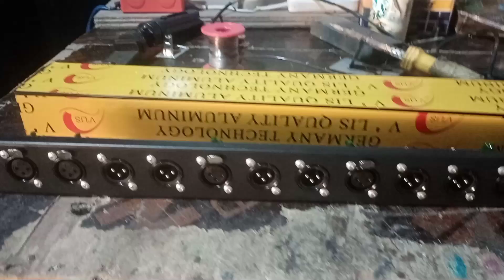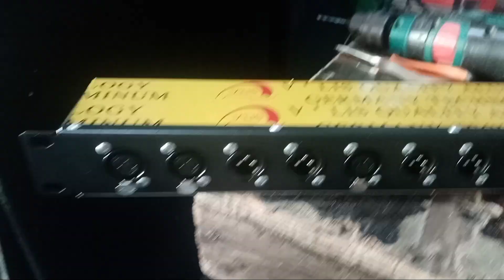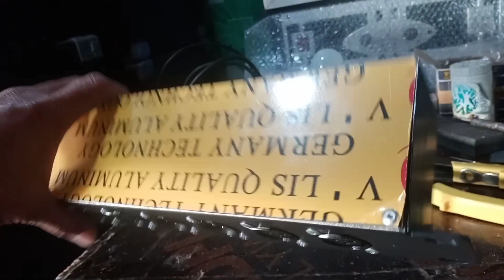MODULE PARA SA MIDHI